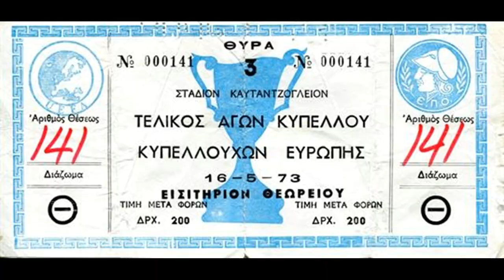1973-Coupe des Coupes-Finale: LEEDS-MILAN AC (pes 2018/ps4)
on rejoue la finale de la coupe des vainqueurs de coupe 1973 entre Leeds united et Milan AC sur pes 2018/ps4...